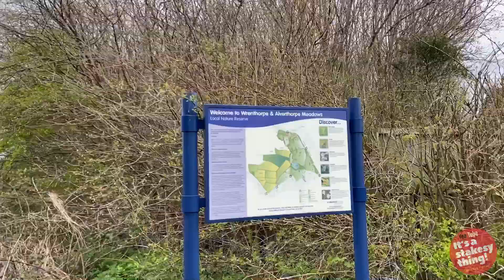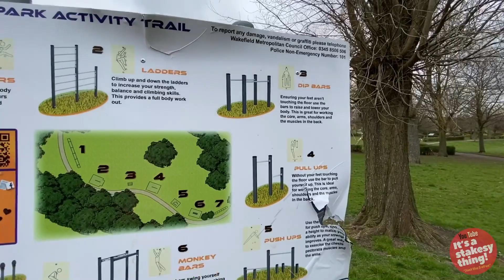Family Walk | Alverthorpe Meadows |Daily exercise | Social Distancing | Coronacation!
Join us as we take a family walk (Our Daily Exercise) During the Social Distancing & Lockdown during the Coronavirus, we also have a chat of what to expect from our Channel over the next few months until the world returns to normal.

We Vlog on a very limited Budget, Our equipment:

Apple iPhone 11 Pro Max (from oct 2019):
Editing on
iPad Pro 1st Edition
Software

Thanks

Music on this Vlog from:

(Not all tracks used)
1. A Vision of Light
2. Sparkwood & 21
3. Democide
4. The Water and the Well
5. The Other Side
6. Bush Week
7. Dissent
8. The Dweller on the Threshold
9. Hemiteleia
10. Walks of Life
11. Liberalia
12. Freedom to Speak
13. Crux